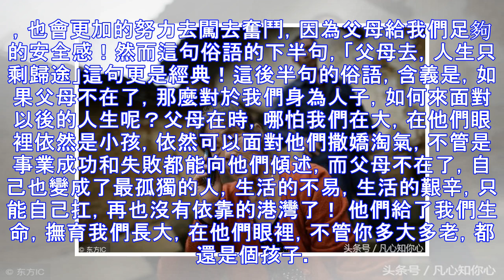「父母在，人生尚有來處」，它的下半句更是精華，卻鮮為人知！